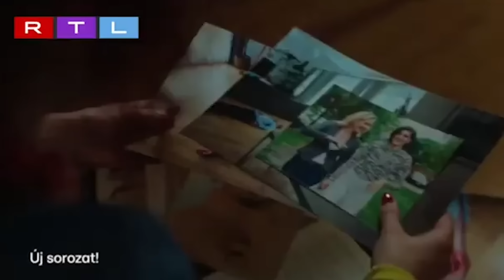MAKEUP/DOWN - GÁSPÁR KATA - LILULAND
Támogatták a művész szülők, hogy a lányuk is színésznő legyen?
Hogy lehet azt fogadni, amikor tiniként, egy napilapból tudod meg, hogy kirúgnak az iskoládból?
Mit gondol arról, hogy színésznőként bármikor "kikezdheti" a sajtó és a közösségi média?

A Makeup/Down legújabb színésznője Gáspár Kata színésznő, aki elmeséli, hogy milyen érzés volt szintén színésznő anyukájával együtt játszani a színházban, miért festi a haját a már szinte védjegyévé vált vörösre, és miért zavarja, hogy színésznőként úgy tekintenek rá, mint az influenszerekre.